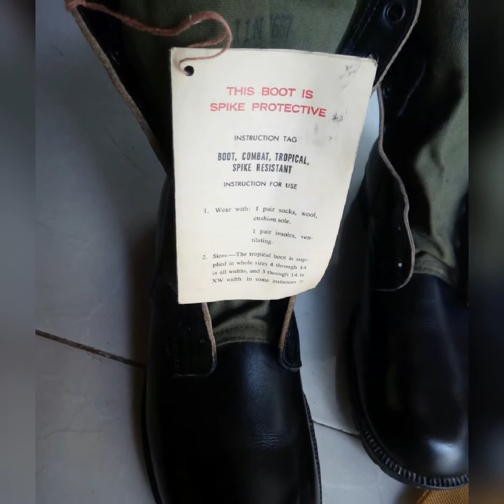Giầy boot lính mỹ cổ bạt 1967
Boot lính mỹ 1967